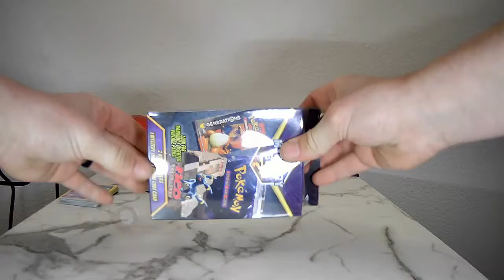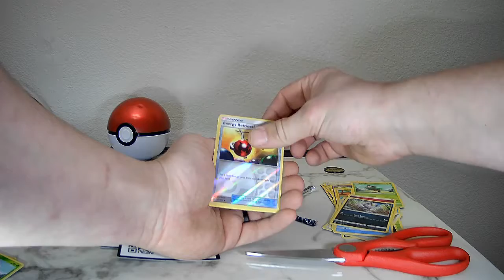Pokémon TCG Opening. Giveaways. Givebacks. Walgreens Mystery Box Opening. Legit or repackaged?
The goal is to give back to the Poke Community and have fun in the process.

I found this today and was suspicious but the guy assured me they were legit. Packs weren't what I was hoping for but fun to open nonetheless. What did you think?

Last weeks giveaways went in the mail today, would love to see pictures/videos of what you all pull!!

Help me grow this channel. Every 10 new subscribers up to the first 100 I will be doing some awesome giveaways!! Some old packs and new boxes/tins, what do you want to win??